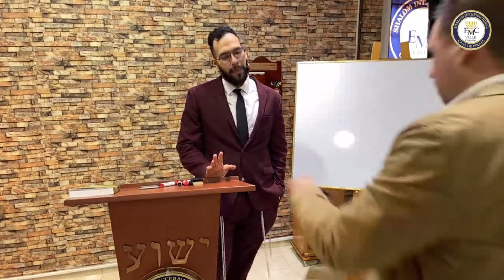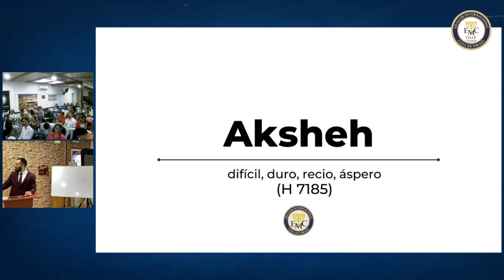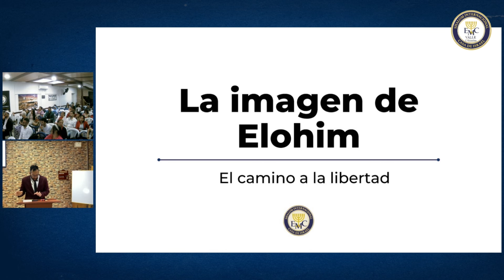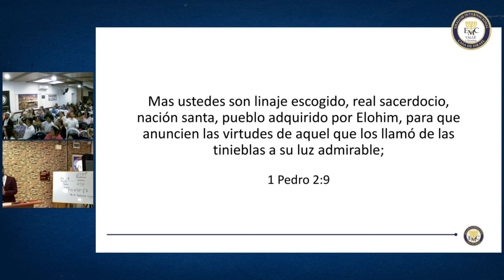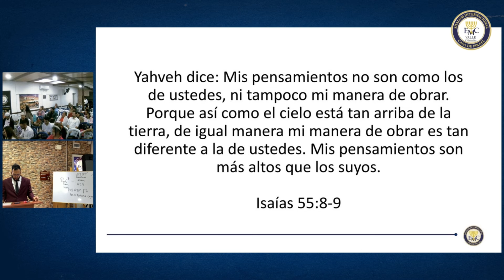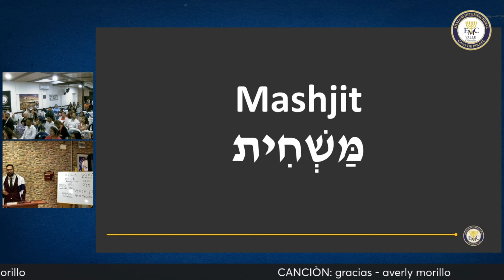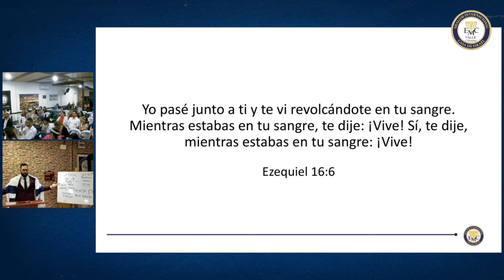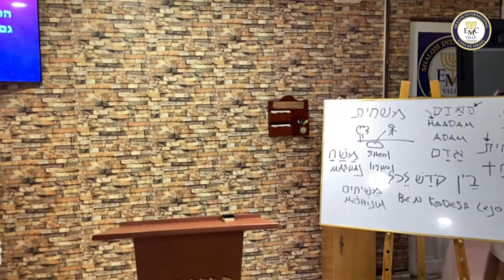Deja ir a mi Pueblo │ Enseñanza sobre la Parashah BO - El camino a la libertad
Mis pensamientos no son como los de ustedes, ni tampoco mi manera de obrar. Porque así como el cielo está tan arriba de la tierra, de igual manera mi manera de obrar es tan diferente a la de ustedes. Mis pensamientos son más altos que los suyos.
- Isaías 55:8-9

💡 BINANCE:
Dirección de deposito:
TBHsKS1tAhEipfdHQ3cyVZ4MWxPiEFsjDH
Red: TRC20